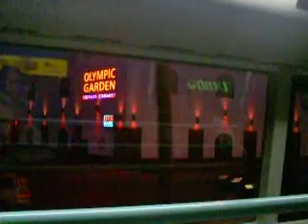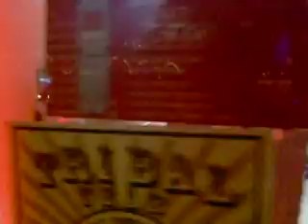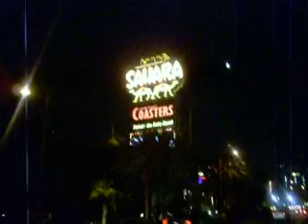Andi Las Vegas 1